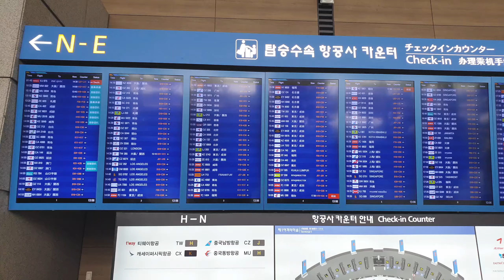Kembali ke kampung halaman | My Story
Di vlog kali ini saya bercerita tentang perjalanan pulang kampung setelah 1.5 tahun di korea